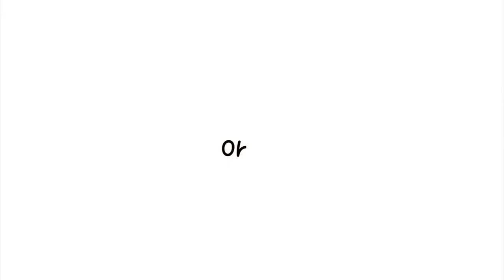#400【NAKANO】is lookin' good ! 三軒茶屋 和食の名店「四季旬采nakano」【vlog】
#400【NAKANO】is lookin' good !.
いつかのnakano.
【Camera】OLYMPUS OM-D E-M1 MarkII.
【Lenses】Kern SWITAR AR 25mm f1.4.
【Music】Beta Clear by Nim Quartet by Art-list.
夫婦で撮って編集してます.
⬇︎ジャンル別vlogリスト.